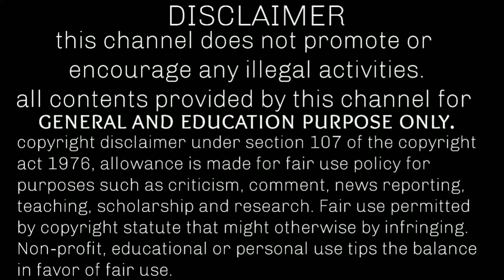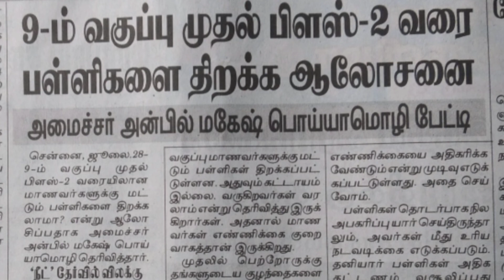சற்றுமுன் முதல்வர் ஸ்டாலின் திடீர் அறிவிப்பு | muka stalin news today tamil | lockdown breaking news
சற்றுமுன் முதல்வர் ஸ்டாலின் திடீர் அறிவிப்பு
ஊரடங்கு உத்தரவு நீட்டிப்பு today news